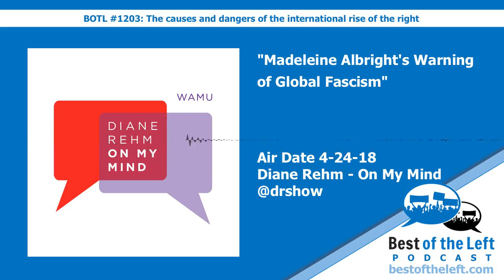#1203 The causes and dangers of the international rise of the right - Best of the Left Podcast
Today we take a look at some of the reasons behind the rise of right-wing movements around the world but also at some of the various shapes they're taking, strategies they're following and emerging trends that may lend them additional momentum in the future

Casper Mattress + use the offer code “Best” at checkout”

Chapters:
00:00:00 Click time to jump to that part of episode, click YouTube links to find original clips on YouTube
00:01:03 Madeleine Albright’s Warning Of Global Fascism - The Diane Rehm Show - Air Date 4-24-18
00:07:49 Elif Shafak on the fragility of democracy - Ideas from CBC - Air Date 3-2-18
00:16:41 Eliane Glaser on the misguided reaction to a rejection of politics - This is Hell - Air Date 5-8-18
00:21:46 THE MIDTERMS MINUTE (Primaries)- Support Progressives in Arizona and Florida on 8.28 - Best of the Left Activism
00:27:36 Katha Pollitt: Is Trumpism fascism? - Start Making Sense from @TheNation - Air Date 8-1-18
00:38:42 Branko Milanovic on the economic realities that lead to angry populism - The Good Fight - Air Date 12-16-17
00:43:29 Dr. Lukasz Pawlowski on Liberal vs Illiberal Democracy - Ideas from CBC - Air Date 4-10-18
00:48:45 Yuval Noah Harari: Why fascism is so tempting and how your data could power it - @TEDTalks - Air Date 6-8-18
01:02:42 Final comments on the barriers to a united front against fascism in America